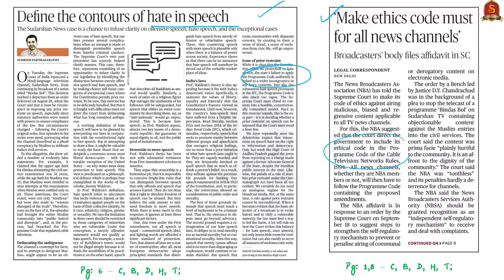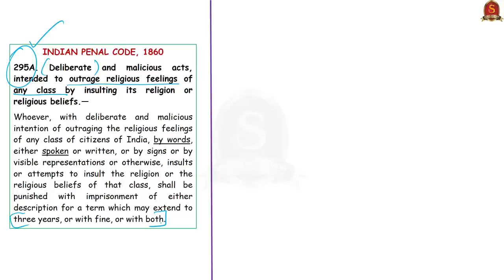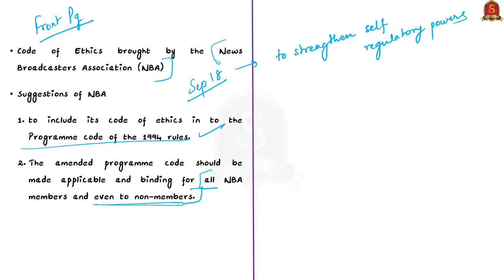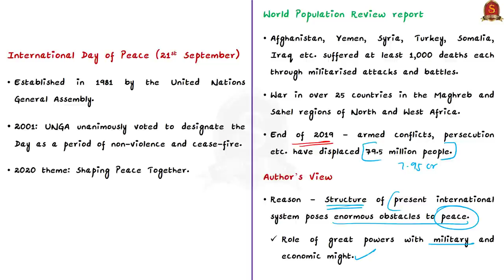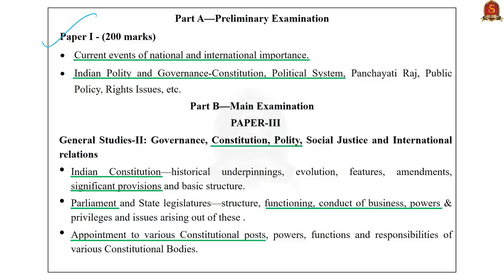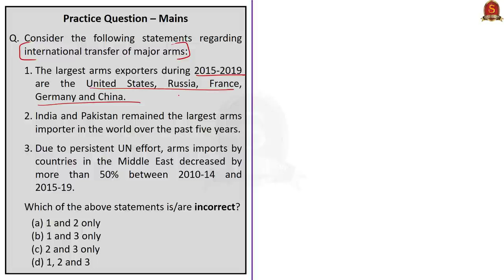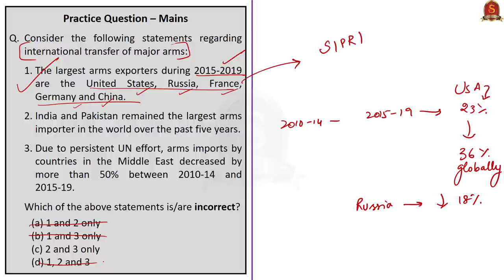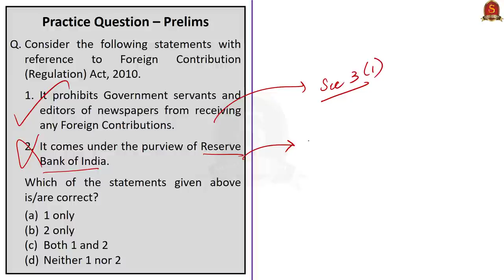The Hindu Daily News Analysis || 21st September 2020 || UPSC Current Affairs || Prelims & Mains 2020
►►Important Announcement - All India Online Free Mock Tests!!

►►Introduction - 0:00
►►List of Topics - 0:05
►►Time Stamping of news articles:
1. Define the contours of hate in speech (Editorial) – 0:14
2. ‘Make ethics code must for all news channels’ – 0:14
3. Thailand protesters challenge monarchy, seek PM’s ouster – 09:19
4. Great power, little responsibility (OPED) – 12:26
5. Parties move no-confidence motion – 19:34
6. 12 parties give no-trust notice – 19:34
7. Govt. tables Bill to amend FCRA – 25:23
8. Practice Prelims Questions - 28:39
        a. Question on Arms Export/Import
        b. Question on hate speech
        c. Question on Motion of No confidence
        d. Question on No Confidence Motion (Previous year question)
        e. Question on Equator passing countries
        f. Question on FCRA, 2010

Important topics such as HateSpeech Thailand MotionofNoConfidence FCRA GreatPowerLittleResponsibility are vividly discussed in UPSC Civil Services Exam Perspective in this video, with a special Practice cum Revision session in the end.